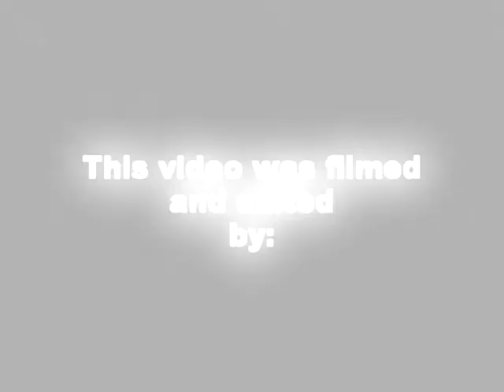BLOOD,SWEAT AND TEARS- JAY STARR Dir:Jewlz the director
A new video from my dude Jay Starr whose fresh outta Harlem,he's a talented dude who is really grinding on this music thing.check out his